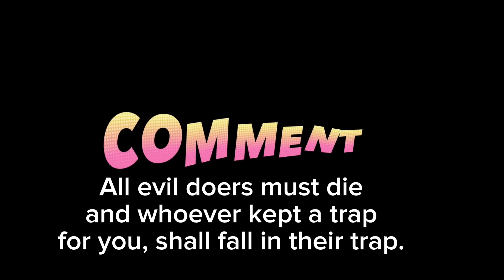BETRAYAL. The reasons why people will always destroy you.